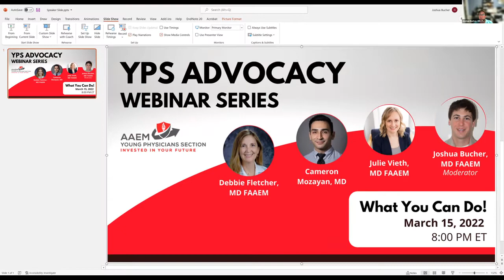What You Can Do! | YPS Advocacy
Listen to why it is important for physicians to be actively involved in politics today and what you can do!